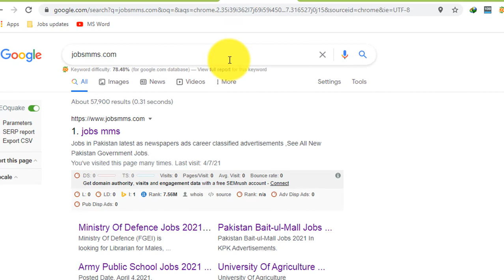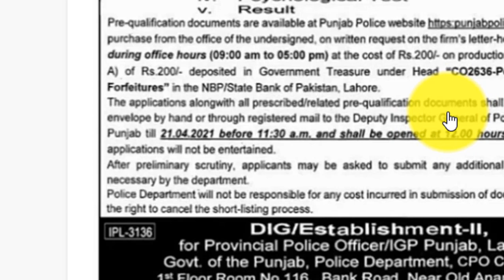punjab police written test date 2021|| punjab police SPU and PHP police test date 2021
punjab police written test date 2021

Features:

✔ Daily updates.
✔ Read Comments.

Others)

Job categories:
- Government jobs
- Private job
- Online job
- Teaching job
- Graduation job
- A Level O Level jobs
- Matric jobs
- Store keeper jobs
- Government job
- Engineering
- Bank job
- Administration jobs
- Sales & Marketing
- Finance Jobs
- Accounts Jobs
- Army Jobs
- HR Jobs